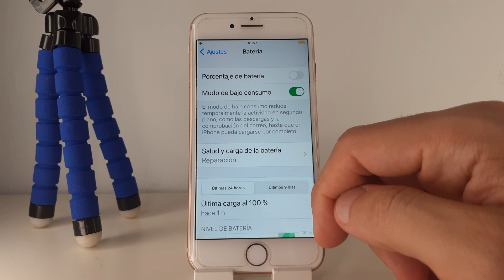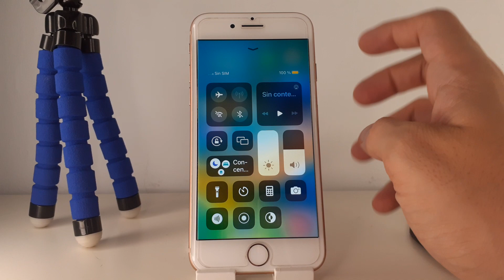COMO AHORRAR BATERIA EN UN IPHONE 8 🟢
En este VIDEO TUTORIAL TE ENSEÑARE COMO AHORRAR BATERIA EN UN IPHONE 8.

Mis TUTORIALES son muy RAPIDOS y te los enseñare SIN PERDER EL TIEMPO así que quédate para que APRENDAS COMO AHORRAR BATERIA EN UN IPHONE 8.

Espero que este TUTORIAL de COMO AHORRAR BATERIA EN UN IPHONE 8 te HAYA SERVIDO. Si te sirvió.. te agradecería MUCHO que me dejases un gran LIKE.